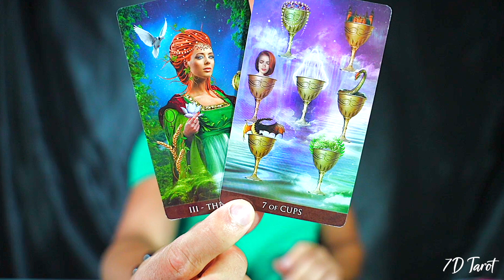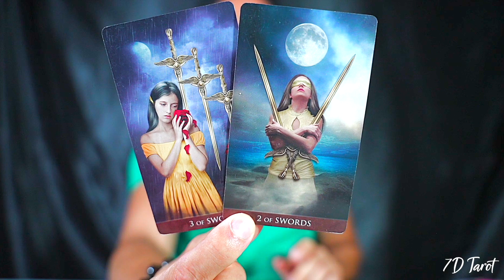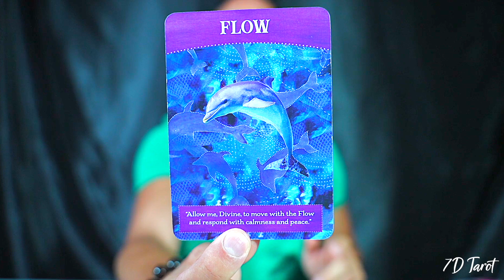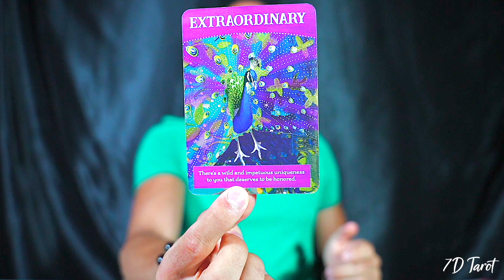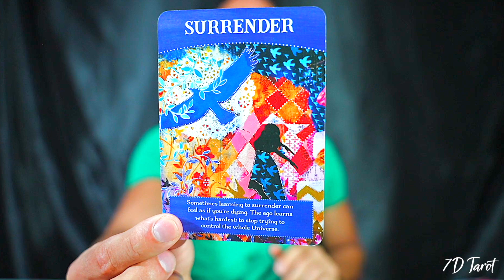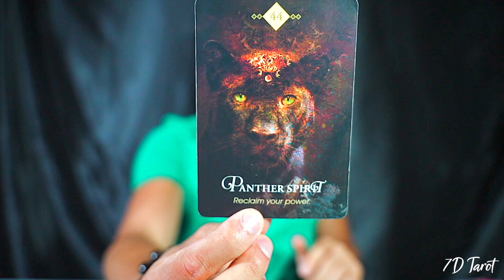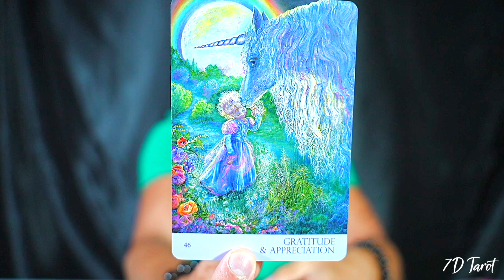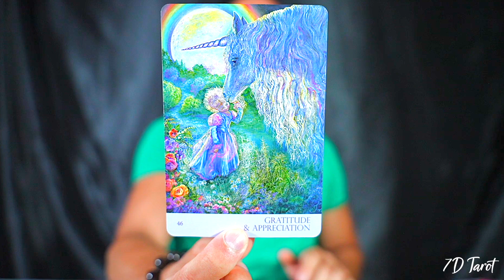PISCES — YOUR LUCK IS ABOUT TO CHANGE! — GET READY!